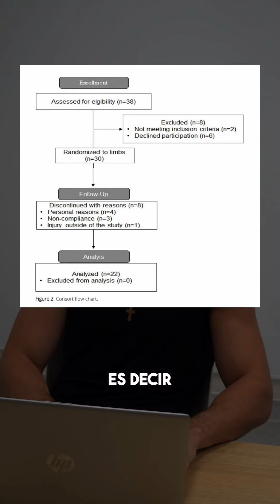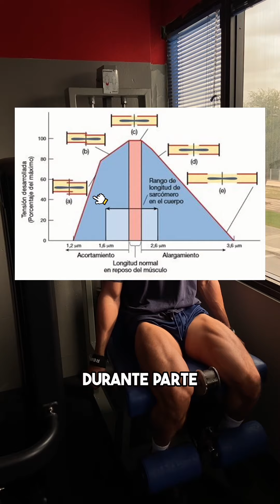¿Cómo hacer correctamente la extensión de Cuádriceps? ¿Qué dice la ciencia? 🧪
Estudio Brutal🔥

¡Nuevo estudio interesante sobre hipertrofia muscular! Se comparó la efectividad de dos variantes de extensión de cuadriceps, una con flexión de cadera de 90 grados y la otra con flexión de 40 grados. ¡Los resultados son sorprendentes! Lee más aquí.